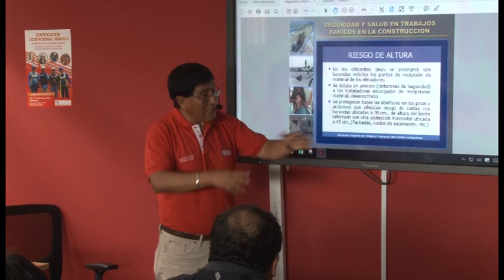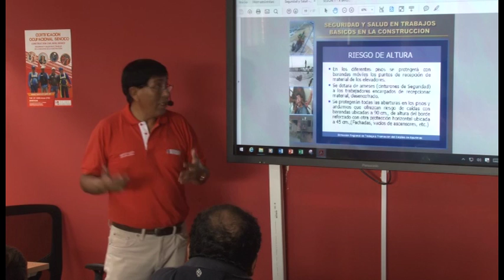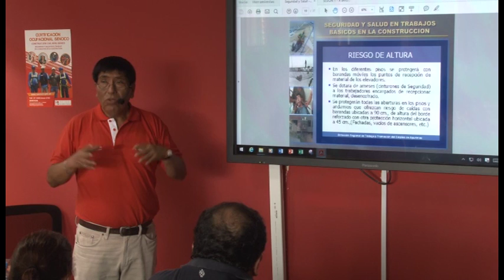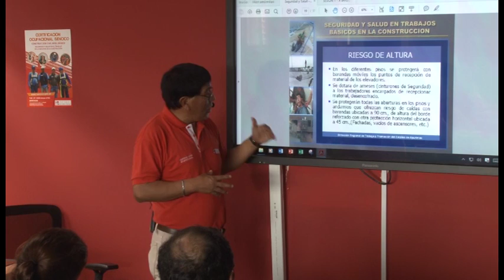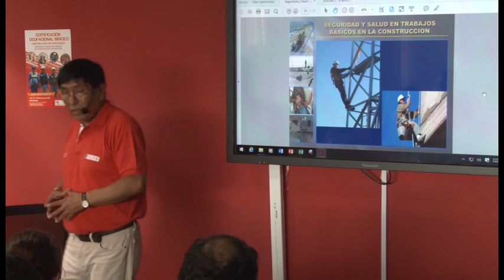Seguridad y Salud Ocupacional en el Trabajo Básico de la Construcción - Trabajo en altura